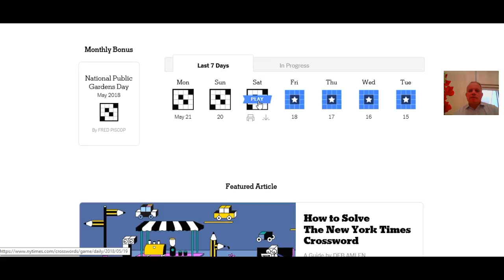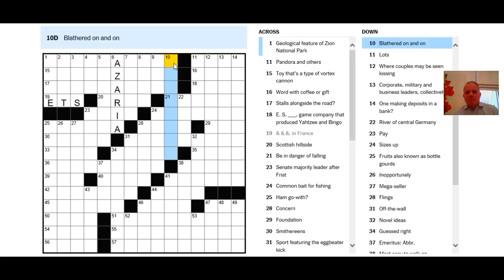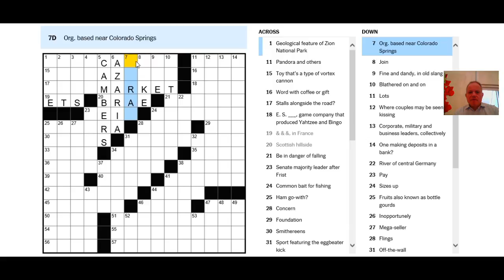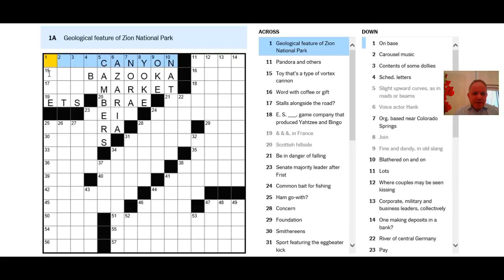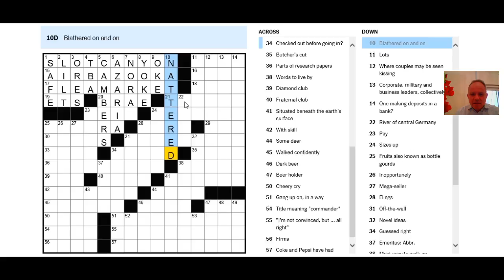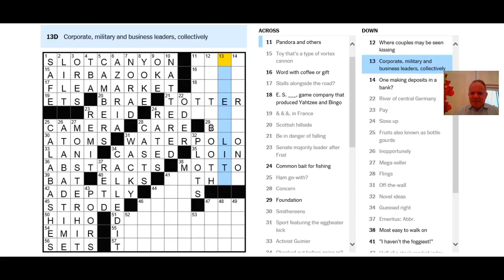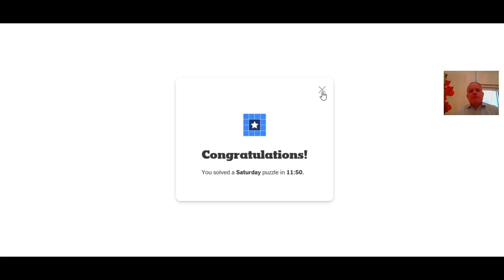Solving the NYT Saturday puzzle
To coincide with competitive crosswording appearing on HBO’s Real Sports today, Mark puts himself through the wringer with the New York Times Saturday puzzle.